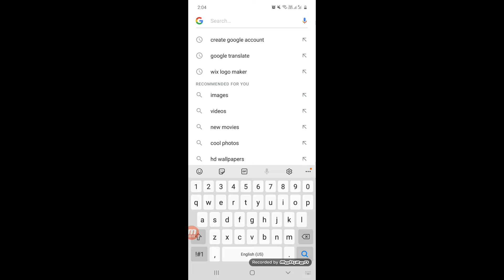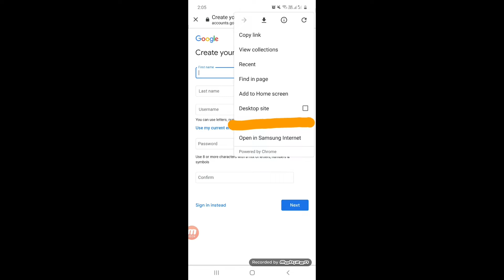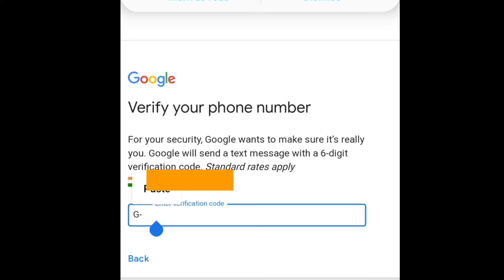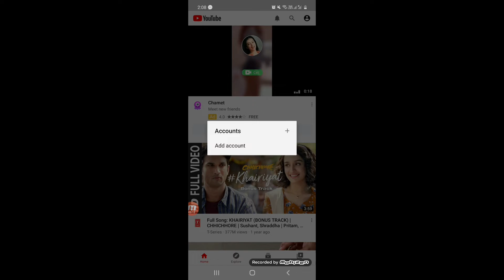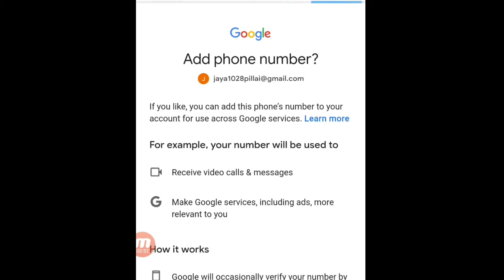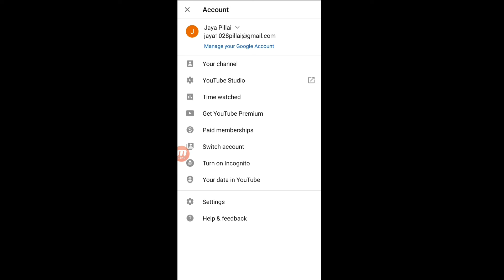How to create YOUTUBE CHANNEL | मोबाइल से बनाये यूट्यूब चैनल |Gmail अकाउंट बनाना सीखें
Hello Everyone
Iss video mein aaj main aapko bataungi kis tarah se aap apna youtube channel apne mobile se bana saktey hai.

Video Topic
1.) How to create youtube channel
2.) Create youtube channel from mobile
3.) Android se banaye youtube channel
4.)How to create Gmail Account
5.) Gmail Account banana sikhen